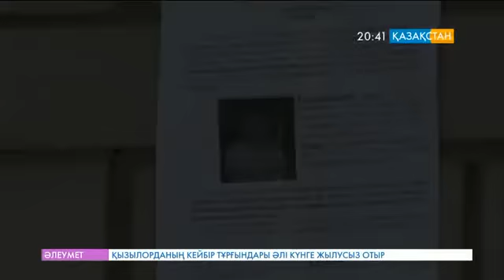Әр 6 сағат сайын бір бала жоғалады